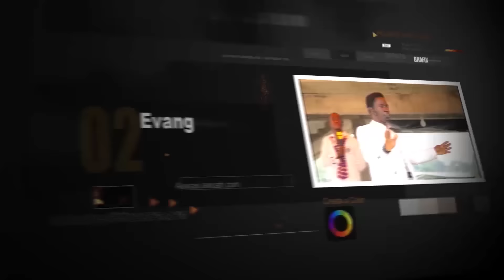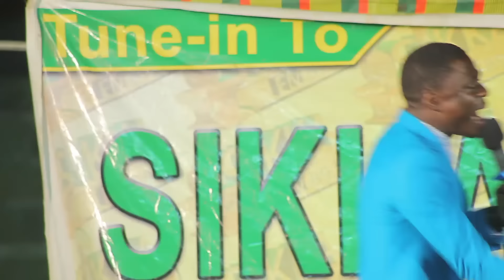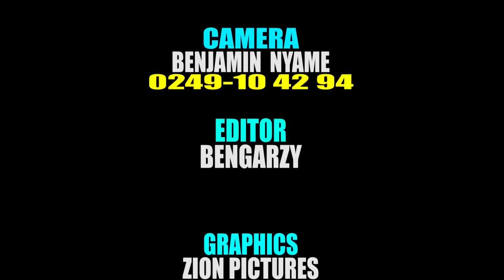OUR KEY IS OUR GARMENT PART 1 BY EVANGELIST AKWASI AWUAH (2018 OFFICIAL VIDEO)